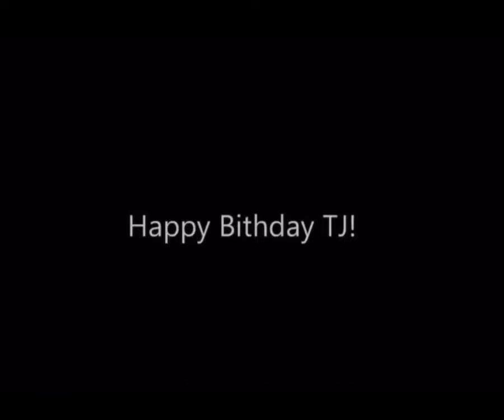TJ Birthday 2.0